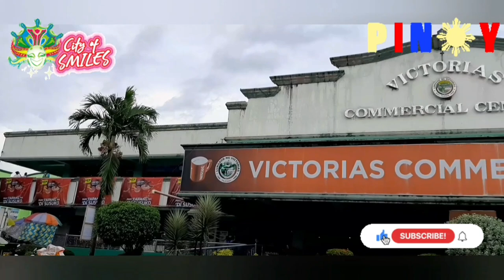Mayor Javi Benitez of Victorias City 25th Charter Day Celebration Sidlak sa Kadalag-an, Sue Ramirez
#ِAlipinoy
Negros Mayor Javi Benitez of Victorias City Welcome of the Grandest 25th Charter Day Celebration Sidlak sa Kadalag-an 2023 March 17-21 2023

Cast of  IRON HEART, ABS- CBN Teleserye  25th Charter Day Celebration Sidlak sa Kadalag-an 2023 March 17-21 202 Thank you Mayor Javi Benitez
Sue ramirez
Negros Occidental
Negros Oriental
Bacolod City